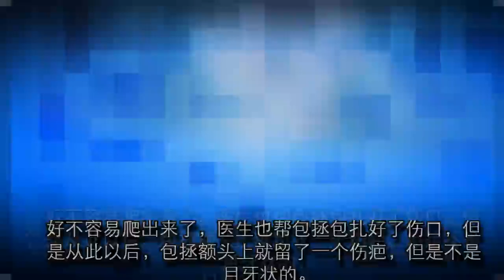历史上真实的包青天不仅长得很黑，而且额头上真的有一个“月亮”